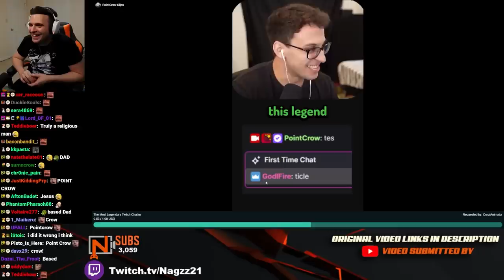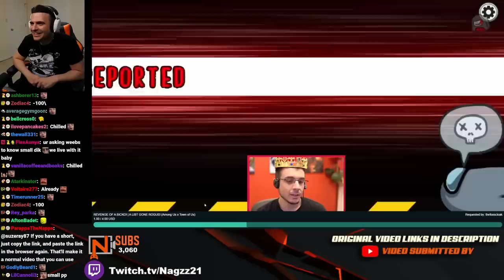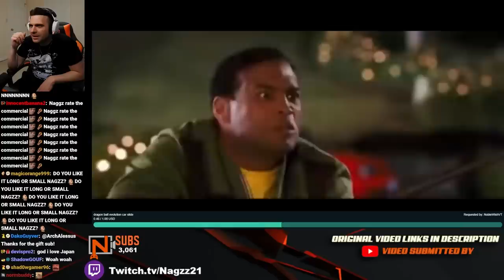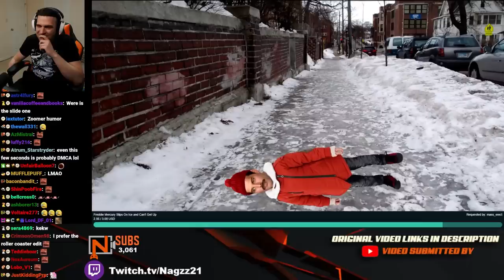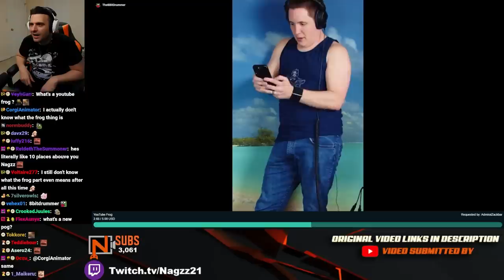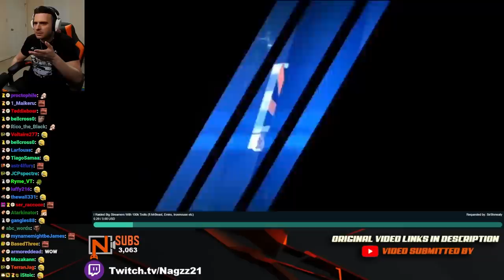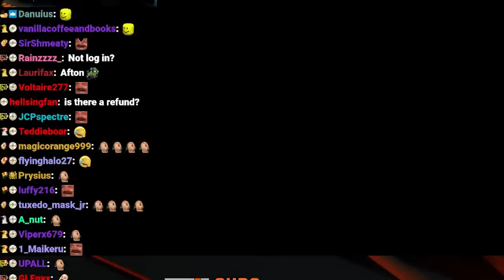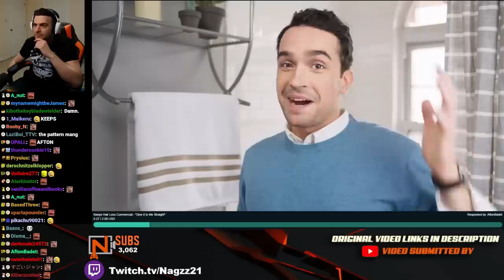We Laugh and React to the Crazy Media share you send #2